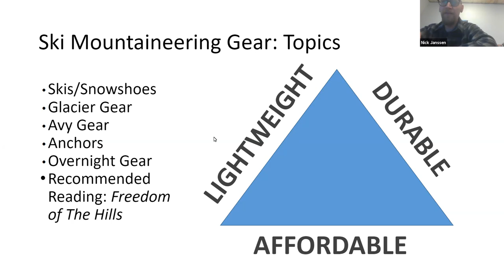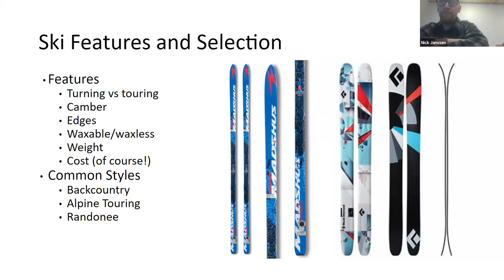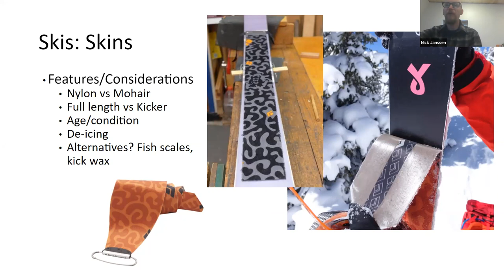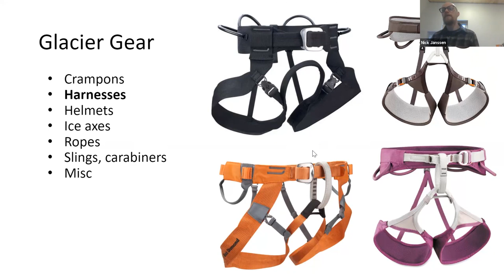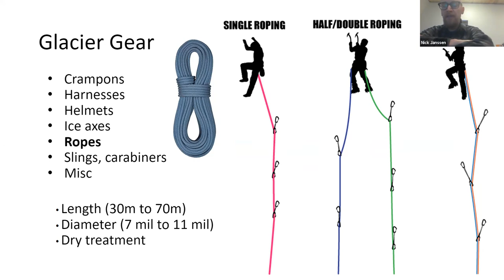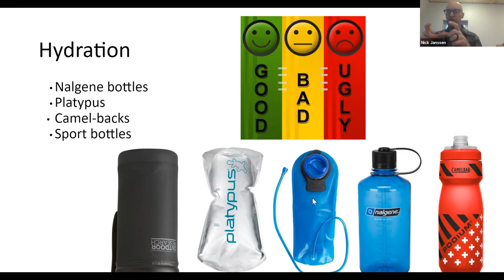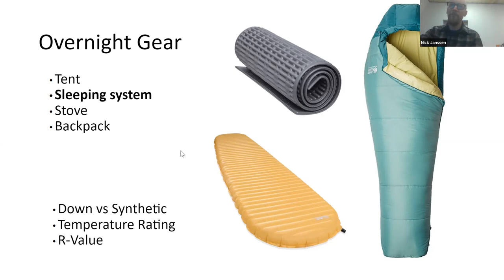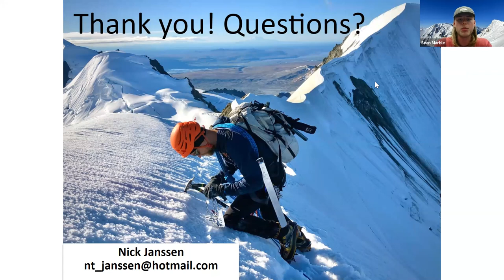Basic Climbing and Mountaineering Gear - 4/1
Introduction to Ski Mountaineering
4/1/2021
Nick Janssen hosts a lecture and discussion about the basic climbing and mountaineering gear he uses while climbing in the Alaska Range.